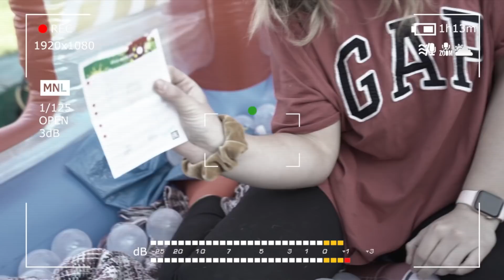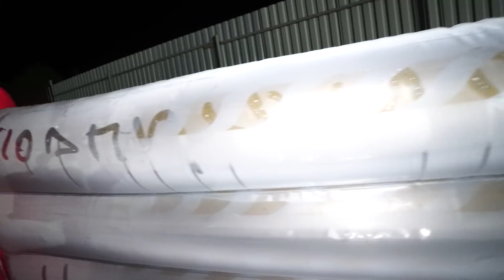Я Провела 24 Часа В ПОДПРЫГИВАЮЩЕМ ДОМИКЕ ! - Челлендж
В этом ролике я решила прыгать все 24 часа в подпрыгивающем домике ! У нас будет: сбор дома рум-тур, обзор домика, приготовление еды и много чего интересного ! А еще Денис решил устроить надо мной пранк !
Этот ролик получился ОЧЕНЬ ИНТЕРЕСНЫМ и ВЕСЕЛЫМ !!!
I Spent 24 Hours in a BOUNCE HOUSE! - Challenge